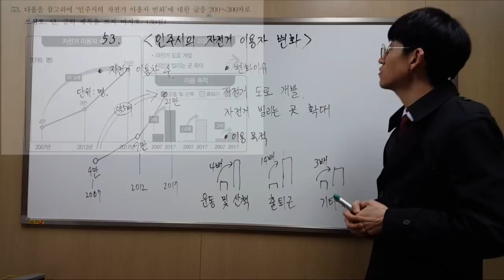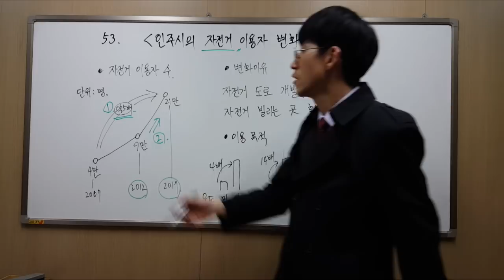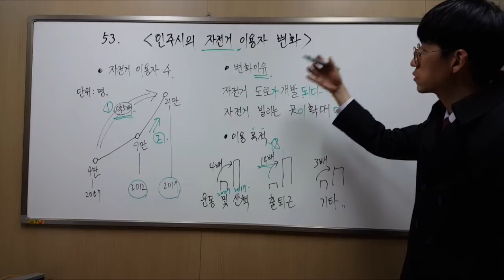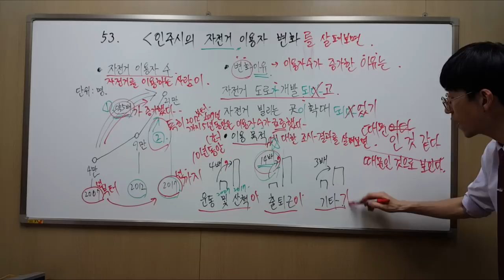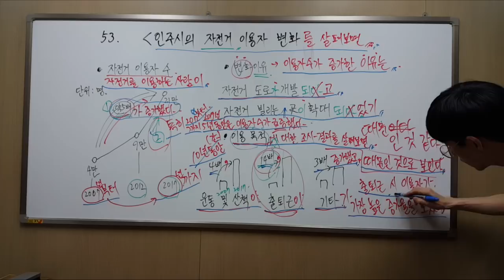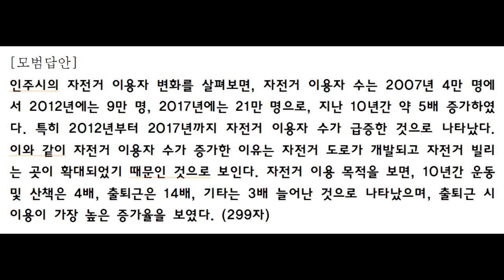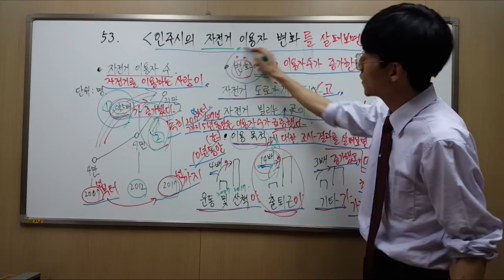TOPIK 2 60회 쓰기 53번